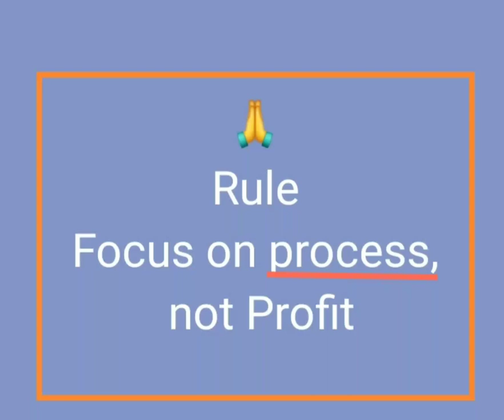sharemarket rulebuilding process chartanalysis chartstructure